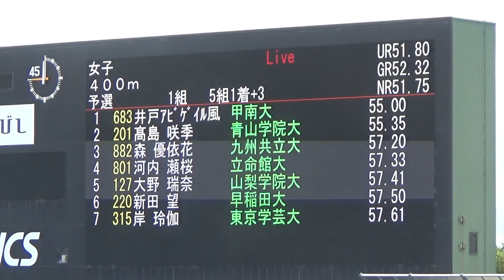河内瀬桜 立命館大学 女子400m予選 陸上日本インカレ2022